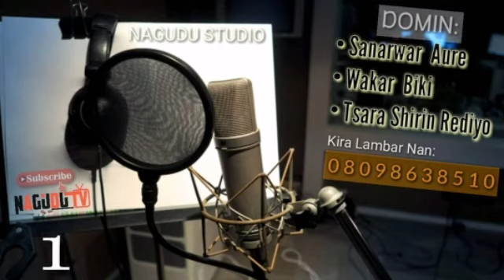YAWON DUNIYA: Jaruma Nafisa Abdullahi A Ƙasar Egypt (Masar) - Nagudu TV - Tsakar Gida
-NAGUDU TV Kano - Nigeria